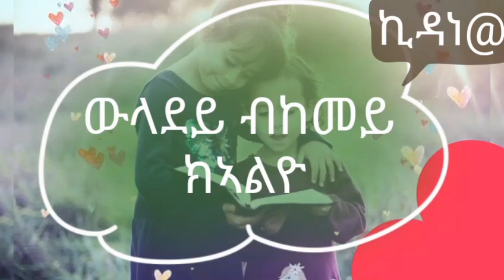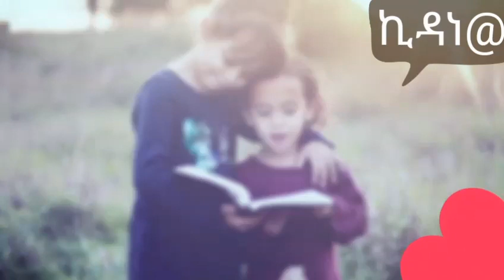Eritrean Story wladey bkemey kalyo By Tesfit Yohannes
ኣብዚ መደብ ኢዚ መሃርትን ኣዛናጋዕትን ዛንታታት።ልቢ ወልድ።መክርታት። ይቀርቡ።